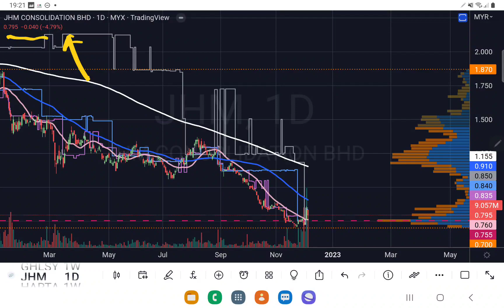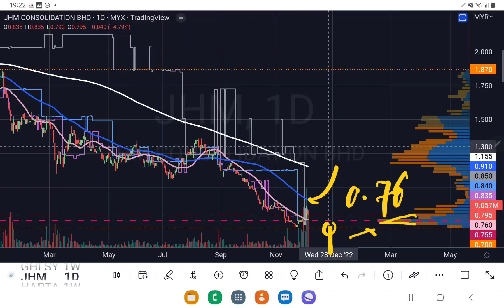JHM 被套牢盘挡回来了.盘后技术分析.06122022.